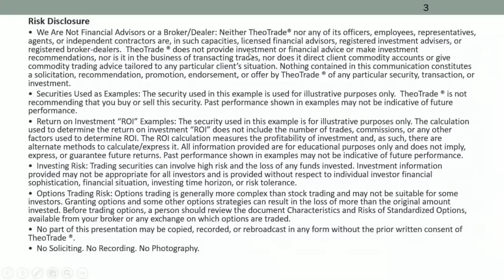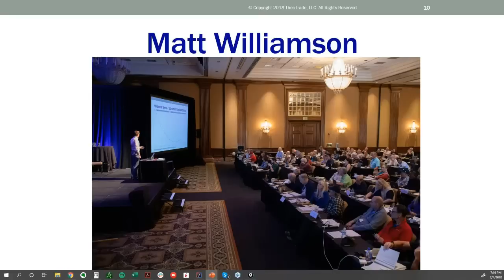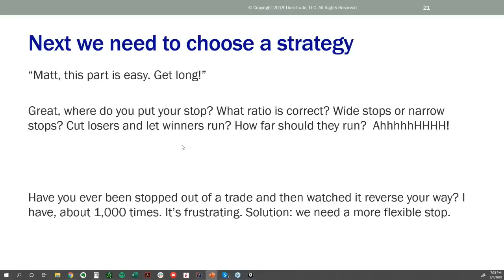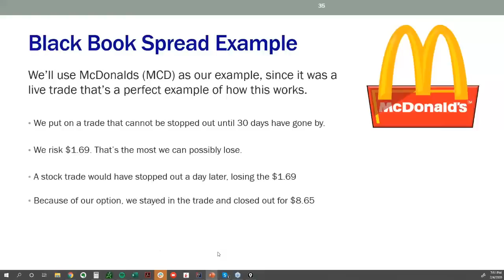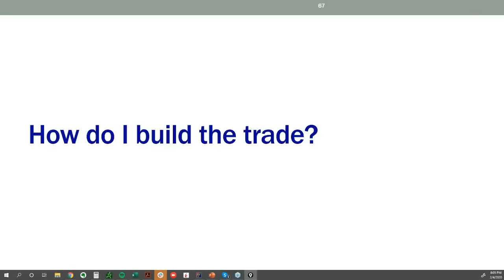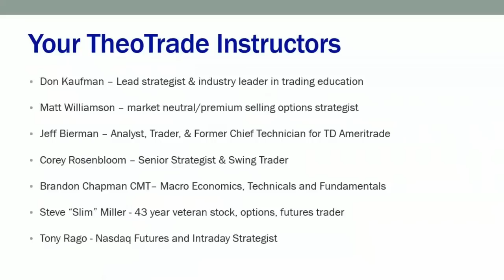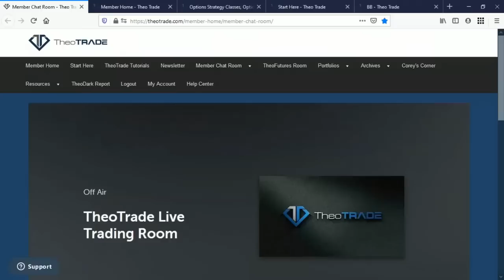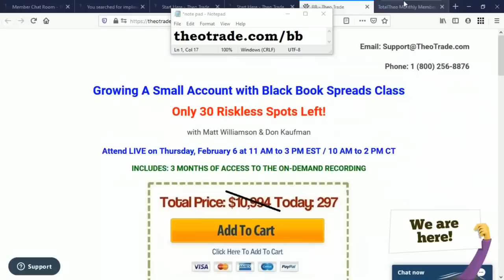Free Online Seminar: How to Grow A Small Account with An Edge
Growing A Small Account with Black Book Spreads Class
with Matt Williamson & Don Kaufman
INCLUDES: 3 MONTHS OF ACCESS TO THE ON-DEMAND RECORDING